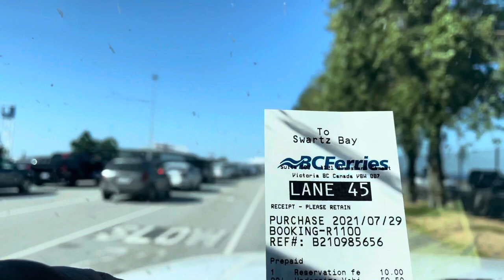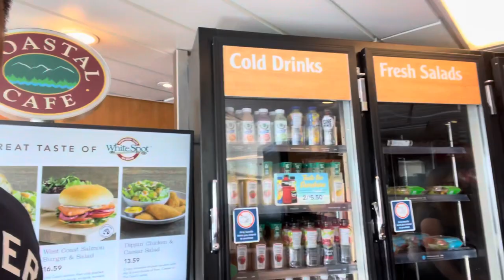Tara na, sakay tayo roro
British Columbia Ferry Services Inc., operating as BC Ferries, is a former provincial Crown corporation, now operating as an independently managed, publicly owned Canadian company.